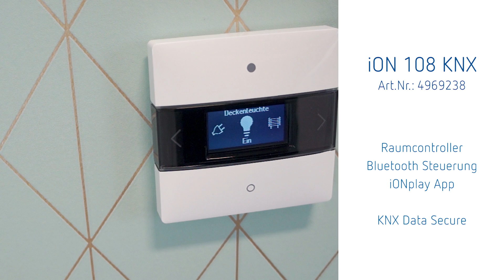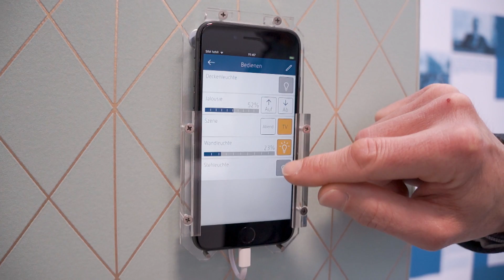Theben iON KNX Taster und Raumcontroller: Produktvorstellung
Perfekt in Optik und Funktion für die Gebäudeautomation sind die neuen Taster und Raumcontroller iON für KNX (und LUXORliving) die ideale Ergänzung für Ihr smartes Zuhause.

Theben iON KNX-Taster und Raumcontroller mit integriertem Temperatursensor ermöglichen es, verschiedene Funktionen in KNX-Installationen auf Tastendruck auszulösen. Darunter beispielsweise

- Licht ein- oder ausschalten bzw. dimmen
-  Anpassung der Lichtfarben, Abrufen von Lichtszenen
- Jalousien hoch- und runterfahren
- Auslösen und Speichern von selbst definierten Szenen
- Bedienung von Zentral- oder Gruppenfunktionen

Und ganz nebenbei unterstützen die KNX-Taster eine sichere Kommunikation durch KNX Data Secure.